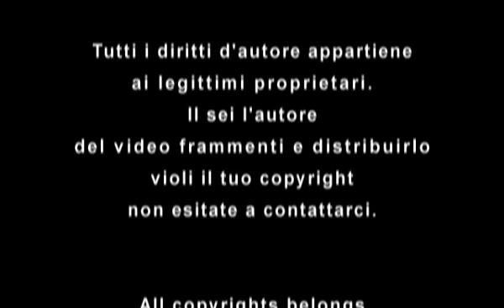Tu non celafarai mai così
BOB Show su Facebook